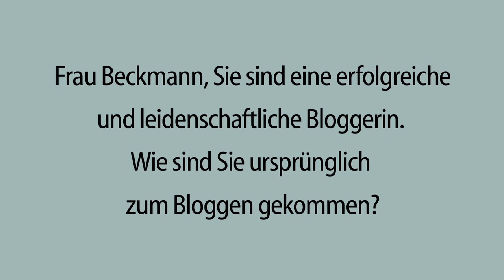Interview Anja Beckmann